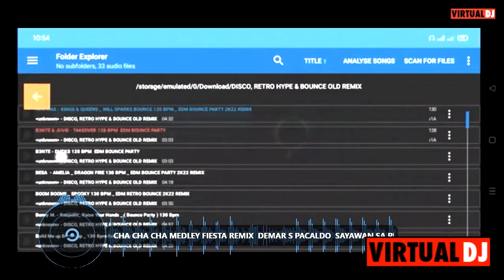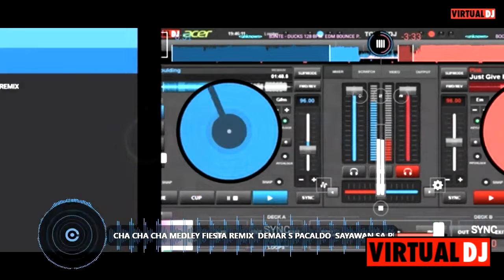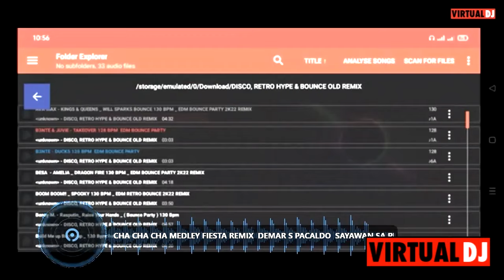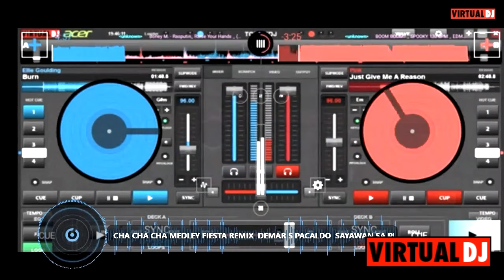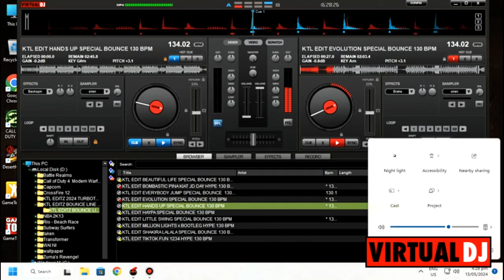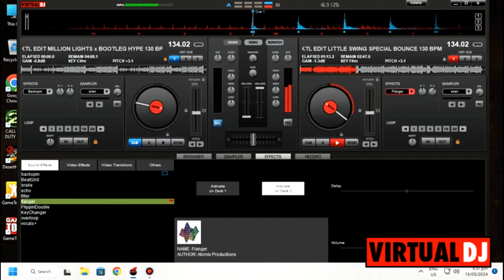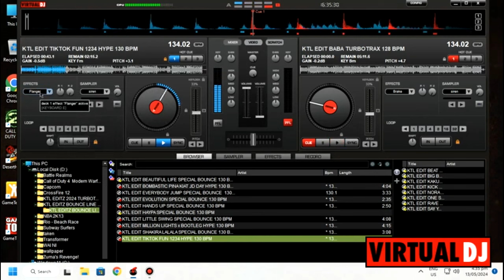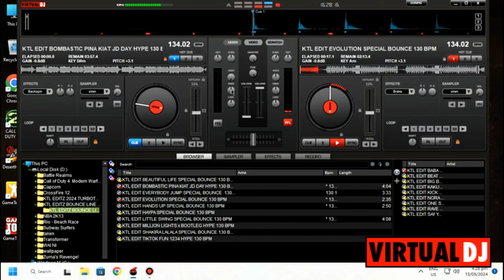NONSTOP MODERN REMIXED/# like